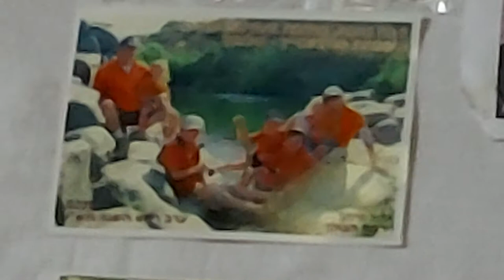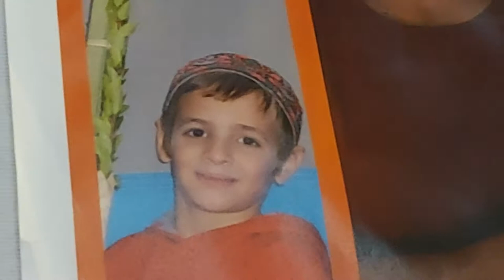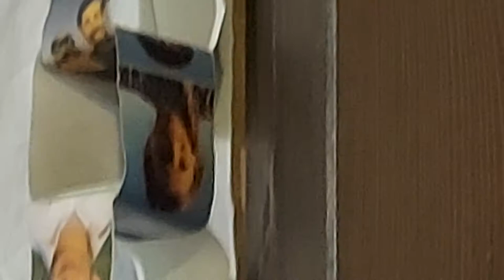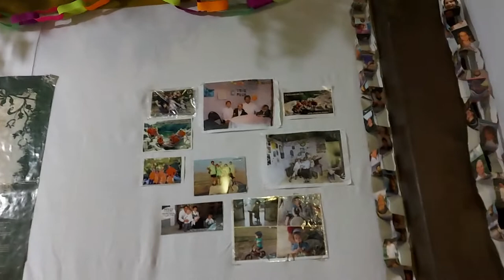Ochila Lakel אוחילה לאל Yoav and Ido Fenigstein